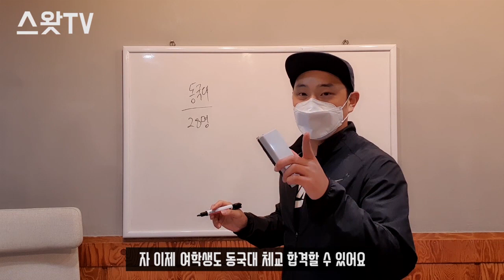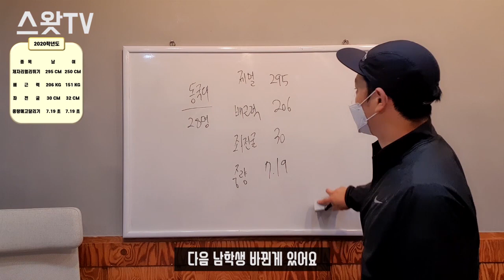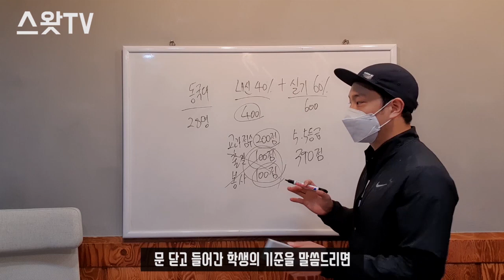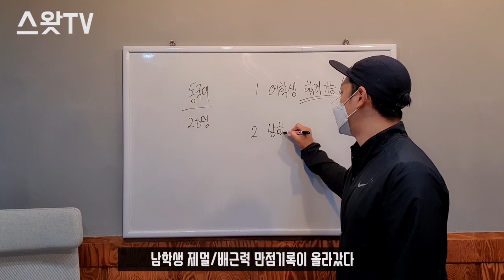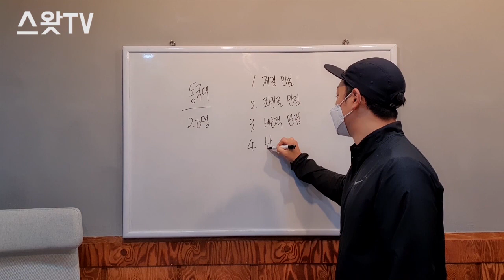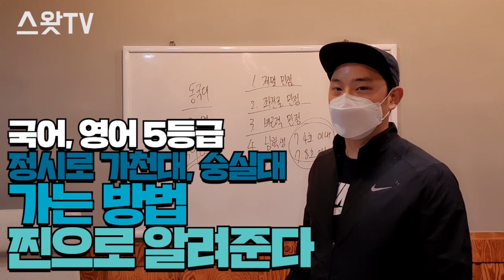2021동대체교 합격해본 학원이 안다ㅣ동국대학교 체육교육과 수시 합격하는 방법[스왓TV]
엄청난 경쟁률을 자랑하고 치열했던 작년 동대체교 수시!!
올해도 역시나 많은 학생들의 지원이 예상됩니다
작년 합격생을 배출한 스와트체대입시교육원 잠실에서
동국대학교 체육교육과 수시 합격하는 방법을 팩트만 집어서 알려드려요~